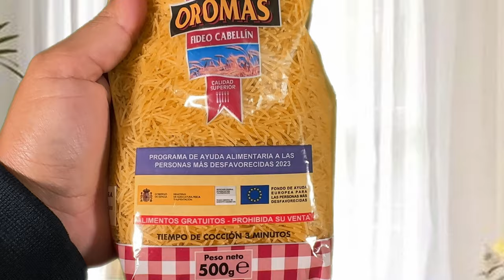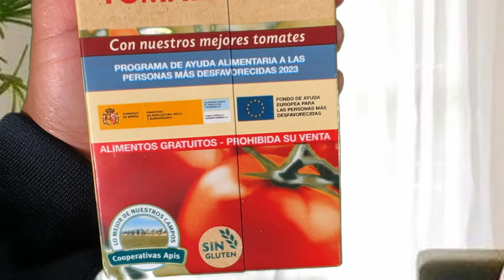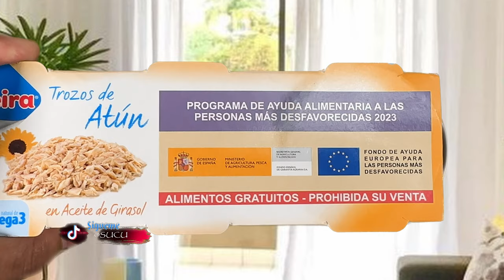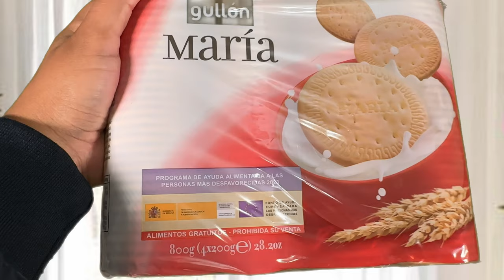🍚📍CÁRITAS-🇪🇸👍proceso de recogida de alimentos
Cáritas, en su afán de ayudar a los más vulnerables, tiene entre uno de sus planes, la repartición de alimentos mensual. En este vídeo te cuento mis sensaciones al acudir acompañando a Francisca a recoger su ayuda, veremos la cantidad de víveres y comentaremos varios puntos.